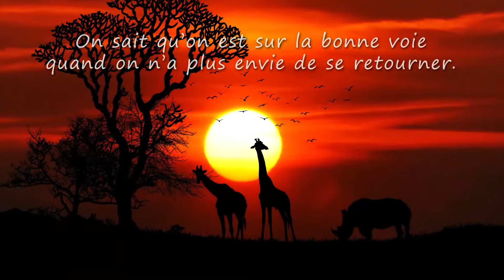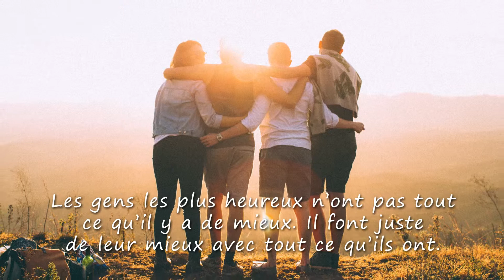Pascale, VIVE LA VIE ET TOUS MES VOEUX (joyeux anniversaire Pascale, bonne fête Pascale)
A travers cette courte vidéo cadeau "Pascale vive la vie" (idéale pour accompagner les messages "joyeux anniversaire Pascale" ou "bonne fete Pascale") montrez avec originalité à quel point cette personne formidable compte dans votre vie.